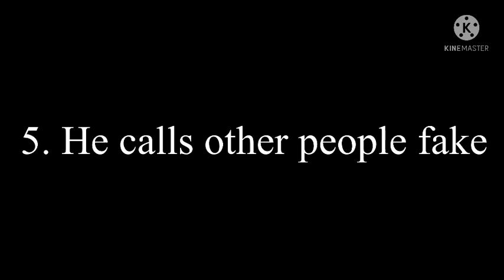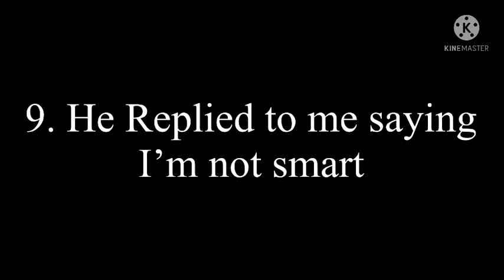Amr Rant [Cyberbully + NonTalker + Made Funner]